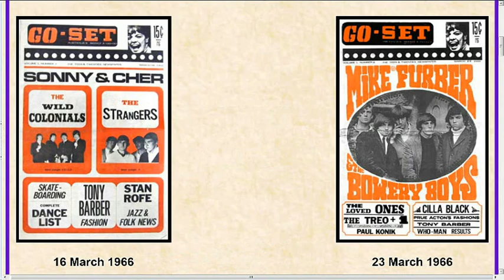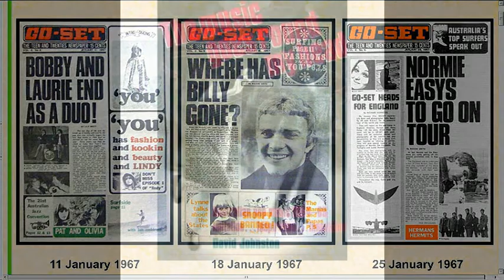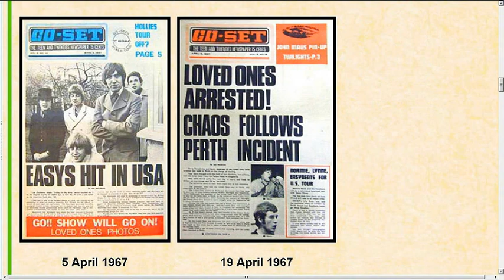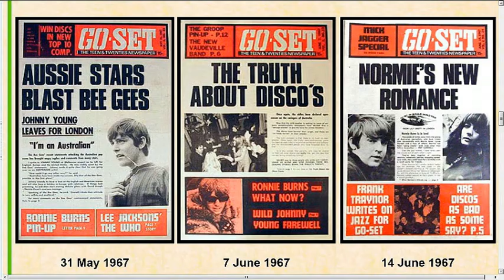Flying Circus - Giselle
Flying Circus - Giselle ,entered charts Dec 1970
Reached #15 Brisbane ,
(Gavin Ryan Charts)